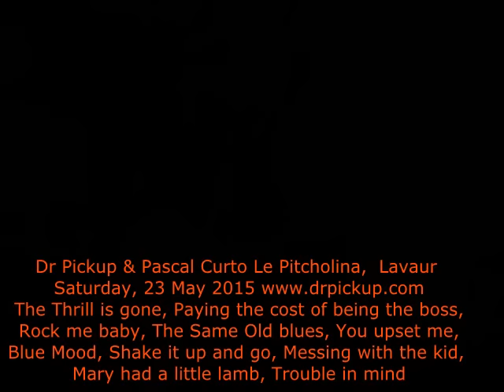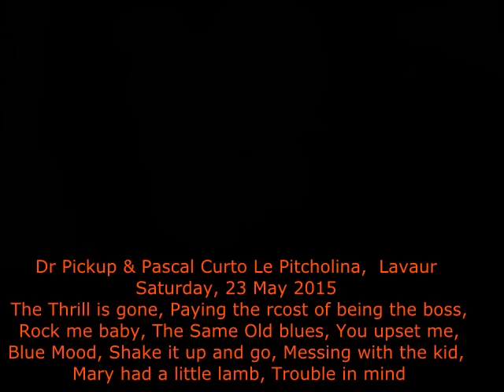Set 1 Medley by Dr Pickup @ Le Pitcholina, Lavaur. 23 May 2015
81000 Albi. Friday, 3 July  2020

guitar
Mureila Hofner Standup Electric bass Dr Pickup & Pascal Curto Le Pitcholina,  Lavaur

The Thrill is gone, Paying the cost of being the boss,
 Rock me baby, The Same Old blues, You upset me,
Blue Mood, Shake it up and go, Messing with the kid,
Mary had a little lamb, Trouble in mind

drp 35 Pitcholina 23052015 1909 set2medley